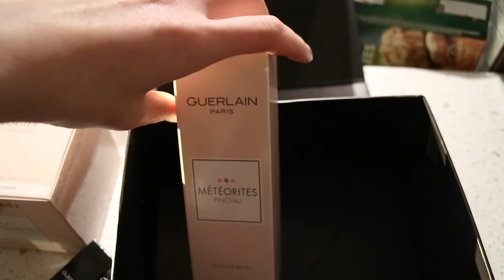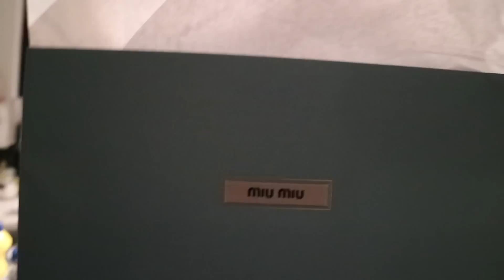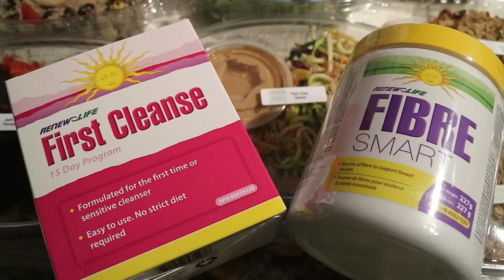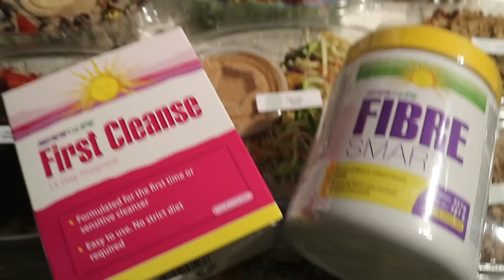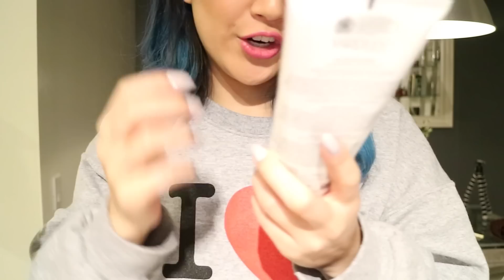STRANDED AT CHATIME || ep.73 LifeWithSylvia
NEW VLOGS EVERY MONDAY!